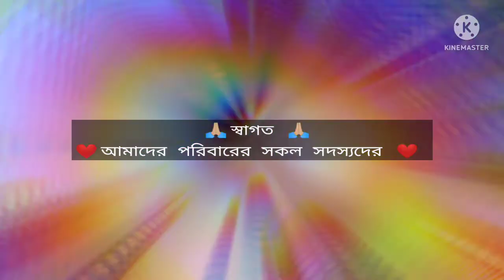ছেলে বলল আমি নাকি হনুমানের মতো খাচ্ছি। আবার আমরা তিন মূর্তি হাজির। সারা দিন কেমন কাটালাম।